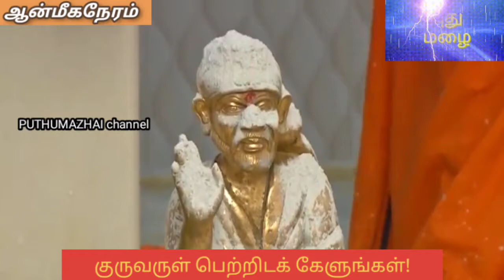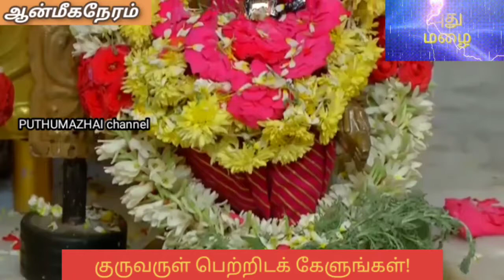குருவருள் பெற்றிடக் கேளுங்கள்!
சாயிநாதா பாடல். குருவருள் பெற்றிடக் கேளுங்கள்.
பாடியவர்:,திருமதி. இந்துலட்சுமி ஸ்ரீதர்